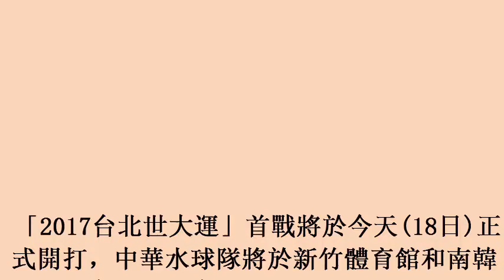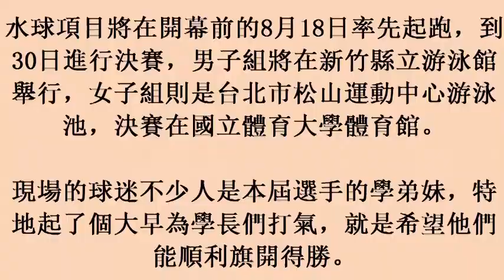18/08/2017) 世大運水球／世大運首戰開打 球迷起大早為中華隊加油